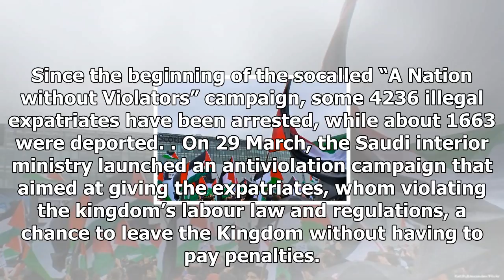News-Saudi Arabia deports 1,700 illegal alien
News - News-Saudi Arabia deports 1,700 illegal alien

November 27, 2017 at 503 am As part of an antiviolation campaign, the Saudi authorities have deported some 1,700 foreign expatriates in the Saudi capital of Riyadh, whom have violated the Kingdom’s residency regulations. AlRiyadh local newspaper reported that the General Administration of Expatriates’ Affairs at the city’s prisons directorate has informed all the relevant government departments with the arrest. Read More Foreigners still net sellers of Saudi stocks in wake of corruption crackdow...